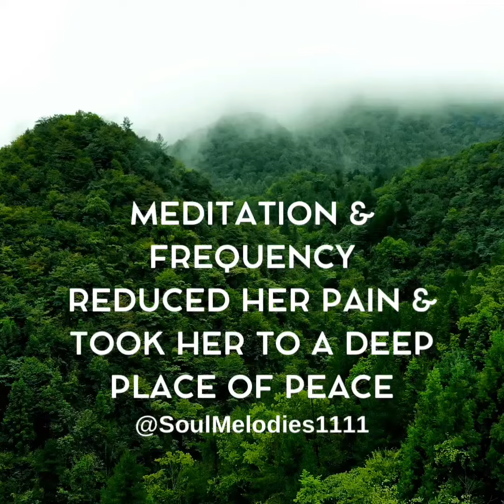Guided meditation following a sound bath helped reduce her neck pain😩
✨📝Education:
Lumbar discomfort: Sound healing in the 40–80 Hz range can decrease lumbar discomfort and promote increased mobility.
Brain hemisphere balance: Sound healing can help balance the left and right brain hemisphere, which can help with creativity, problem solving, and communication.